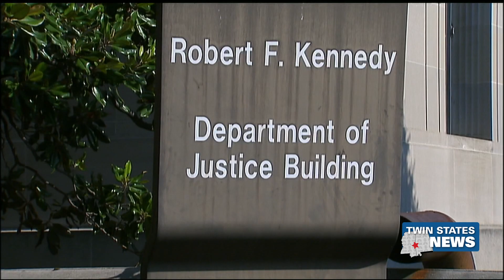Former Trump Administration Official Could Face Prison Time